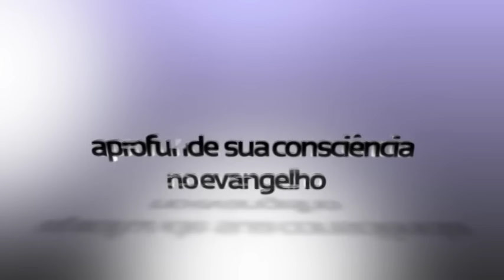Política/Aparelhamento: Ocupo cargo de confiança PT e recebo instruções para manipular.